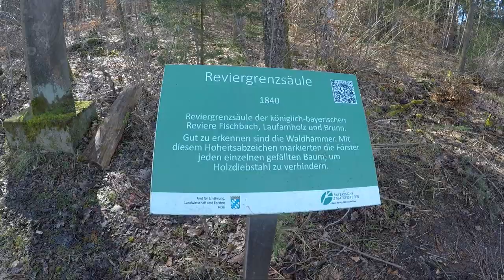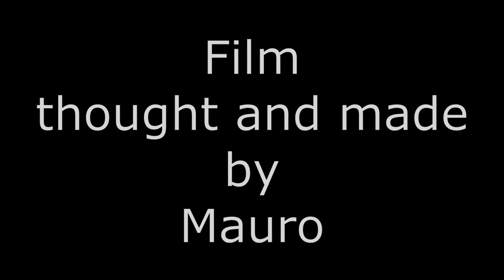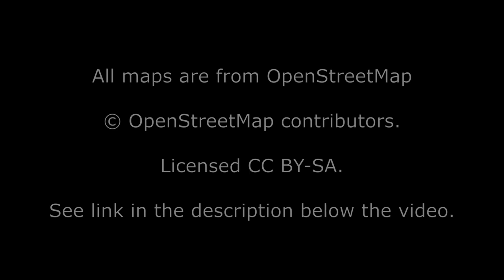Nuremberg to Moritzberg Hike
My hike from Nuremberg to Moritzberg in the forest east of the city of Nuremberg in Franconia, Germany. I hiked this 32 kilomerters to Moritzberg and back one of the sunniest days of last winter.

All the maps in this video are to credit to "© OpenStreetMap contributors"

Licensed "Open Data Commons Open Database License (ODbL)", licence available